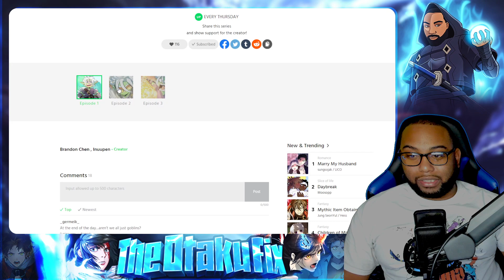A New Player| Just A Goblin Chp 1-3 Live Reaction